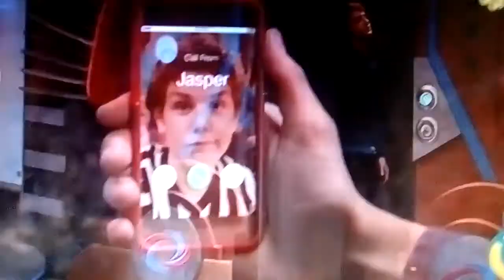Henry Danger: Nascondino Divertente, parte 4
Jasper vuole chiedere a Henry se vuole giocare a nascondino con il video chat. Henry ha un impegno e non ha tempo di giocare con il suo amico Jasper, che è nascosto (senza essere trovato ) da più di 4 ore. Jasper crede che Henry non si sta impegnando abbastanza per cercarlo, perciò gli manda un altro indizzio (stavolta rivelandogli e dicendogli esattamente dove si trova)
: sono nel tuo giardino, in un cespuglio sotto la finestra della tua cucina